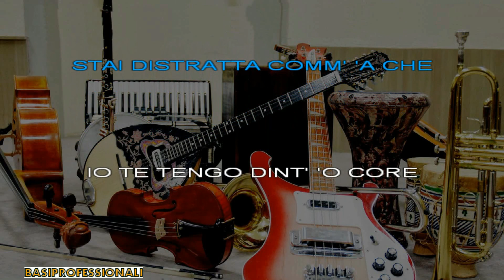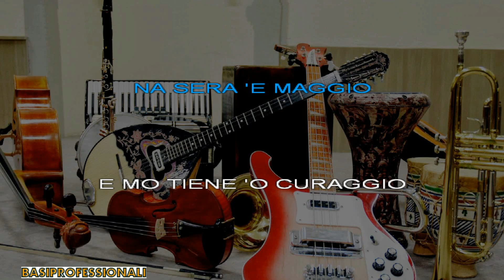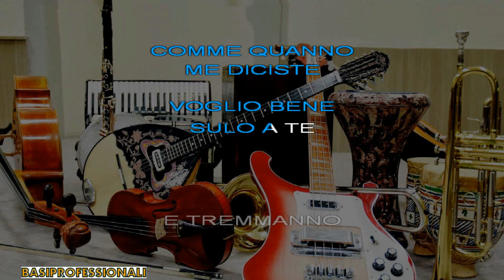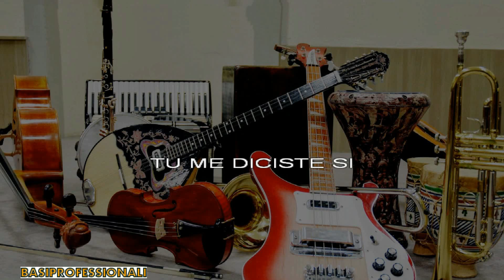E.ROMAGNOLI★NA SERA E MAGGIO★KARAOKE(NEW VERSION)